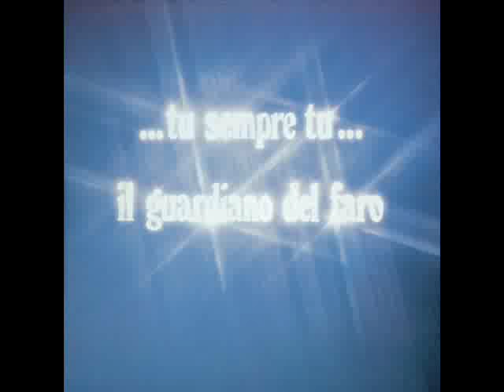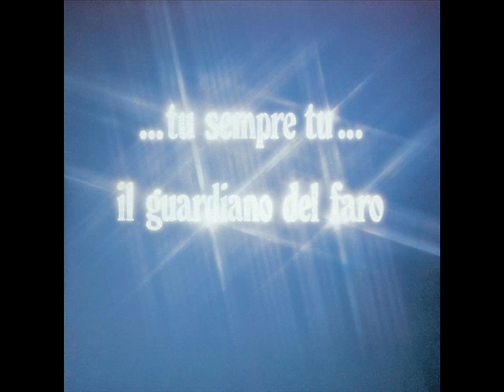Il Guardiano Del Faro - Ma Ci Pensi, Io E Te (Italy, 1980)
Italian Paradise Vibes from Federico Monti Arduini